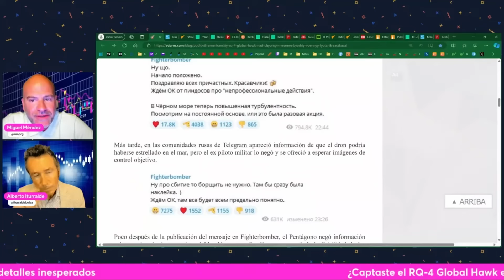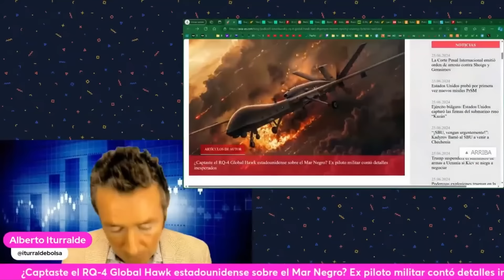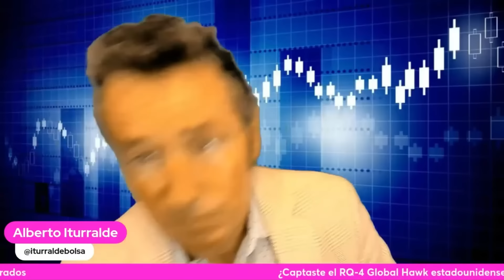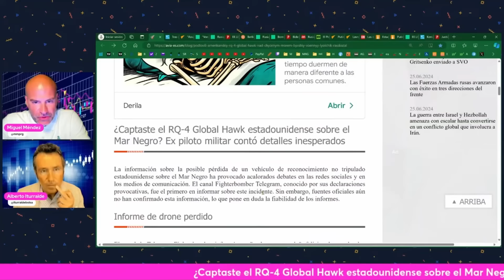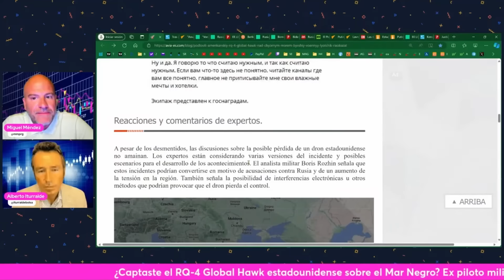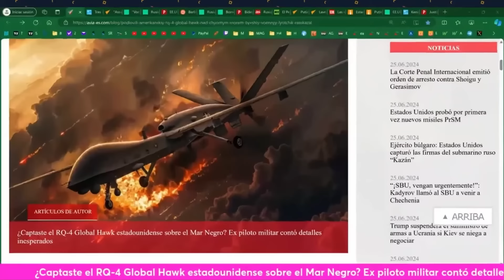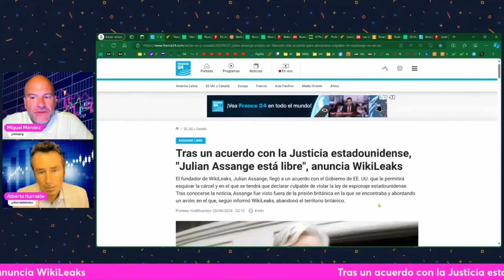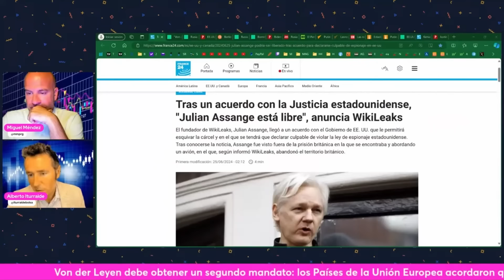¿RUSIA derribó un dron RQ-4 GLOBAL HAWK de EE.UU? Assange en libertad ¿Y Pablo González en Polonia?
¿Captaste el dron RQ-4 Global Hawk estadounidense sobre el Mar Negro? Expiloto militar conto detalles inesperados. Tras un acuerdo con la Justicia estadounidense “Julian Assange está libre”, anuncia Wikileaks. La vergüenza de la diplomacia española, el caso de Pablo González

00:00 ¿Captaste el dron RQ-4 Global Hawk estadounidense sobre el Mar Negro? Expiloto militar conto detalles inesperados
07:38 Tras un acuerdo con la Justicia estadounidense “Julian Assange está libre”, anuncia Wikileaks
10:46 La vergüenza de la diplomacia española, el caso de Pablo González

*SERVICIOS*
Alberto Iturralde (Sistema Operativa Dax)

Miguel Méndez
(Email con nombre completo y número de teléfono)